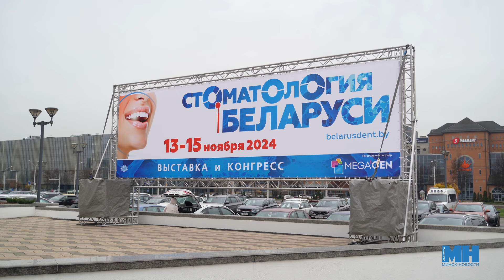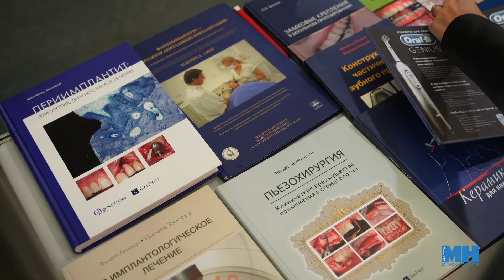Зубы не заговаривать надо, а чистить || Современная стоматология || Секрет крепких зубов до старости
Международная выставка «Стоматология Беларуси-2024» проходит в Минске. Специалисты в этой области могут тут обменяться опытом со своими коллегами, поработать с новыми материалами и инструментами во время практических мастер-классов. На выставке интересно будет даже тем, кто не связан со стоматологией.

Над сюжетом работали: Ульяна Ярмоленко, Павел Мешкуть.